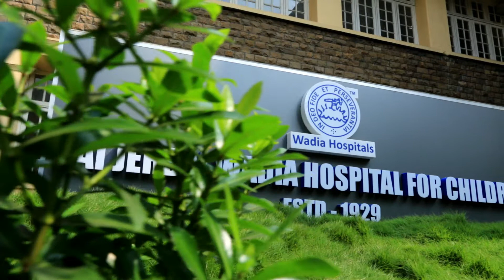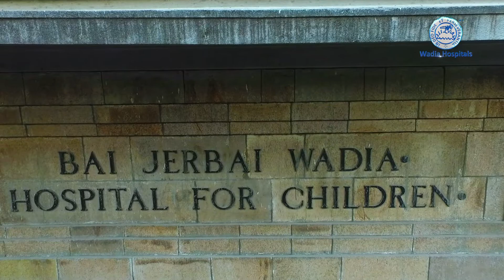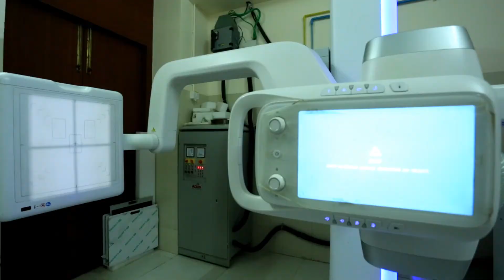AV - Bai Jerbai Wadia Hospital for Children at EMA 31st Jan 2018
Bai Jerbai Wadia Hospital for Children at European Medical Association, Dubai 2018